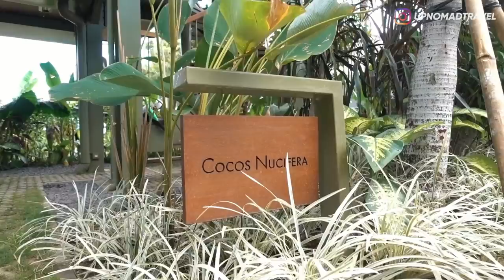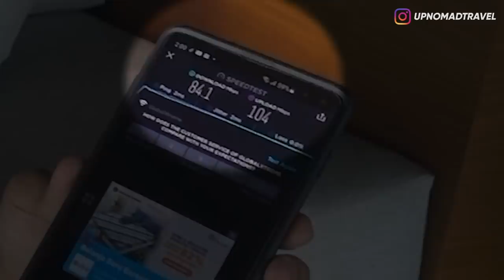REVIEW KAMAR HOTEL DI ATAS POHON, TERNYATA DALEMNYA LUAS! | GRUN CANGGU BALI | HORE #47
Canggu Garden by Stilt Studios | Review Hotel | Hotel Instagramable Bali |

Halooo semuanya...
Hari selasa waktunya HORE dan hari ini gw mau ajak kalian tour di salah satu hotel yang paling yang pernah gw datengin...
Ini konsep hotelnya adalah rumah diatas pohon, mirip kayak impian anak2 pada umumnya termasuk gw, jadi hotelnya itu bukan kayak di bangunan-bangunan konvensional pada umumnya...
Penasaran kayak gimana dalemnya? Langsung aja tonton videonya sampai habis!! ENJOY!!!